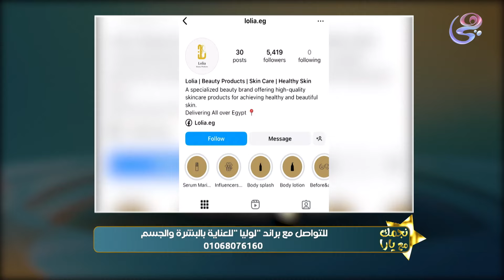برنامج نجمك مع يارا - يارا أحمد - حلقة الأربعاء بتاريخ 21-8-2024